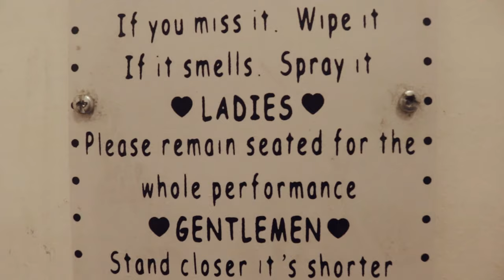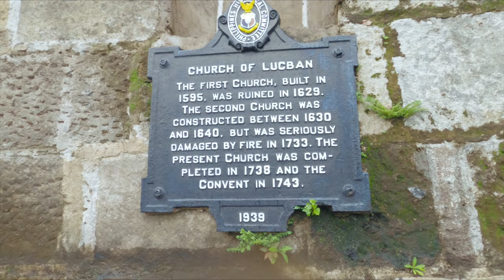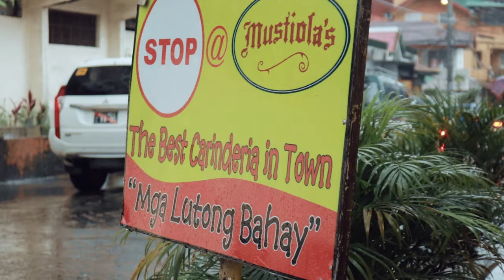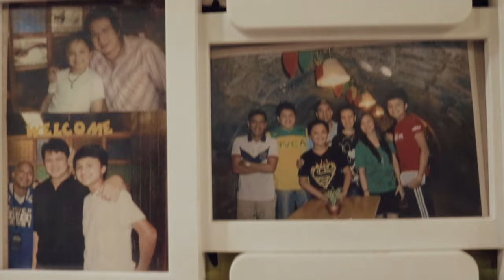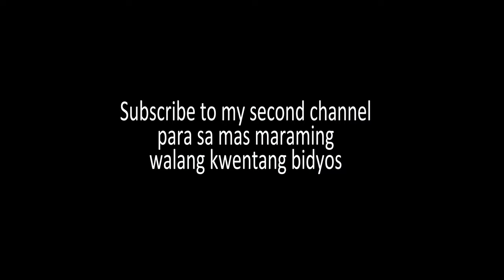Manila-Lucban | PCX 150 Long Ride